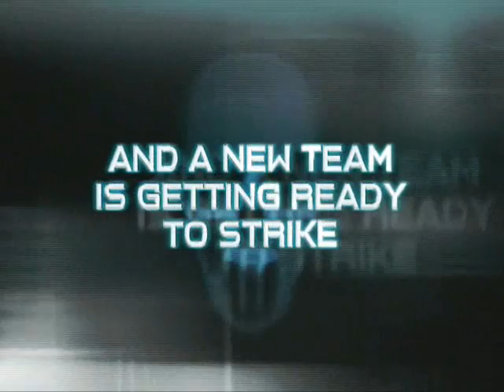GRAW Trailer - Mot0rhead Mix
The Game's (HHH)theme from Mot0rhead fits this clip perfectly. This is dedicated for my friend Dylan Porter, whom loves GRAW more than life itself---Z